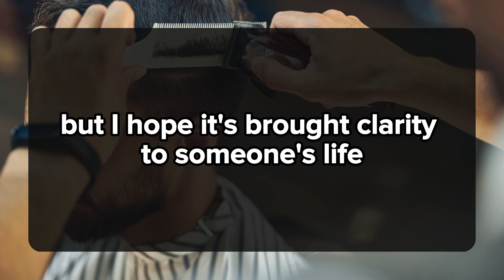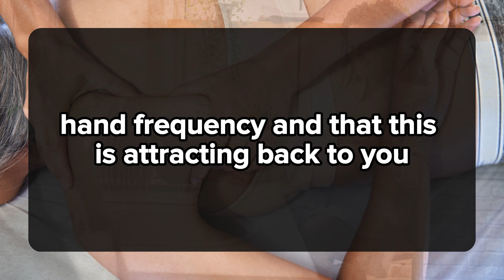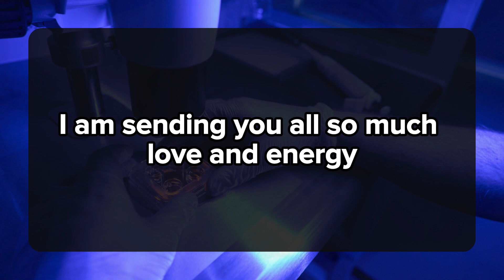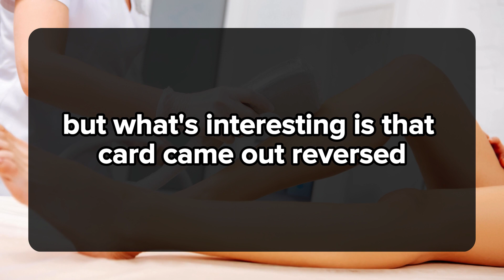YOUR PERSON HAS A VERY IMPORTANT MESSAGE FOR YOU.. 💌Divine Masculine to Divine Feminine | Twin Flame